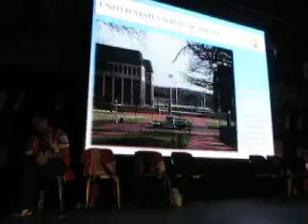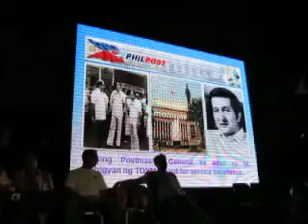Roilo Golez speech, Rally, Sampaguita Hills, Barangay Marcelo Green, 13 April 2010 (2)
Here's the speech of Congressman Roilo Golez during the Rally in Sampaguita Hills, Barangay Marcelo Green, 13 April 2010.